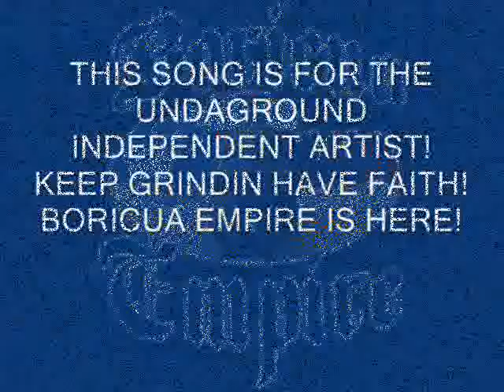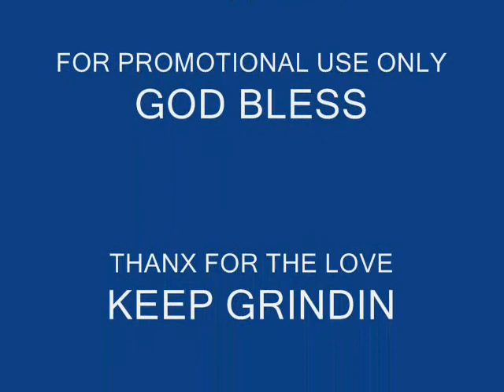CHINO 1 (DEDICATION)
CHINO 1 "DEDICATION" PROMO SONG FROM
THE UPCOMING MIX TAPE CD
"Chino 1 The Only One" COMING SOON 2014